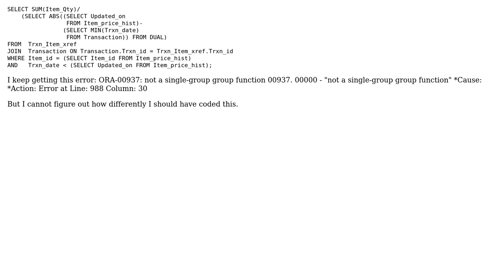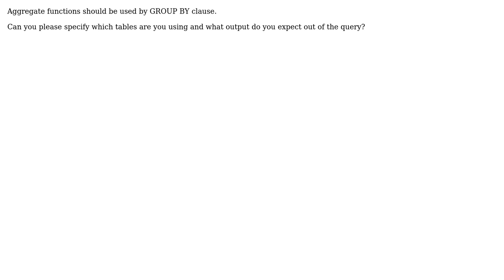Nested SQL with aggregate function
With thanks & praise to God, and with thanks to the many people who have made this project possible! | Content (except music & images) licensed under CC BY-SA | Music | Images & others | With thanks to user Yim_Koi user Prakriti Shaurya and the Stack Exchange Network Trademarks are property of their respective owners. You are responsible for your own actions.